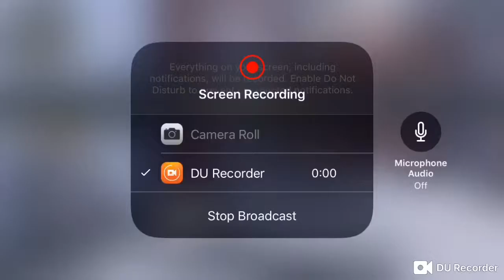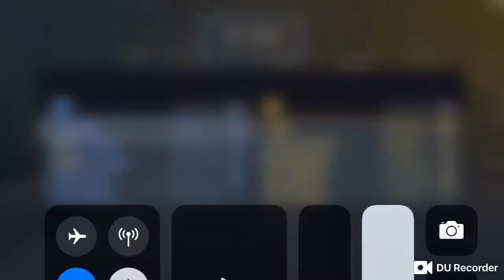Weird controls challenge #1 Legends never die